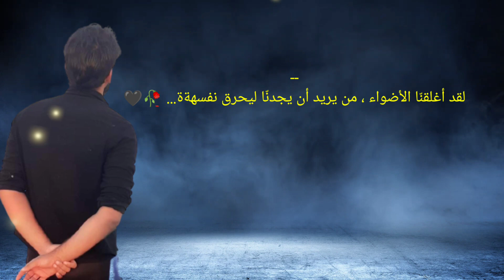--لقد أغلقنّا الأضواء ، من يريد أن يجدنّا ليحرق نفسهةة… 🥀🖤ستوريات حزنيه